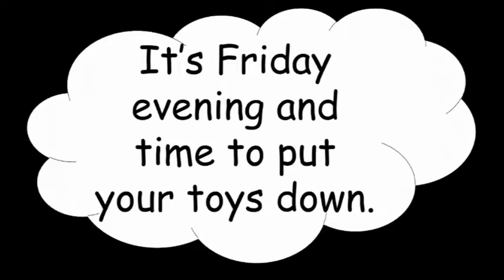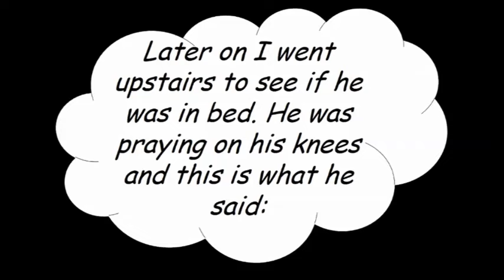Don't Let The Sun Go Down